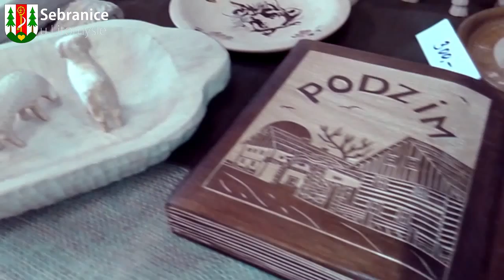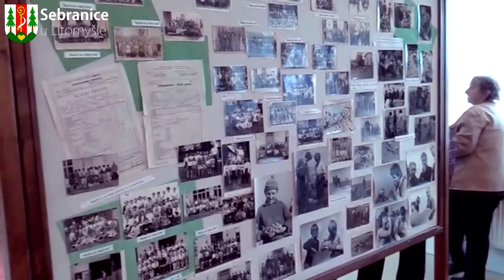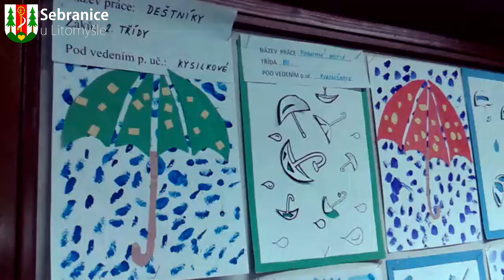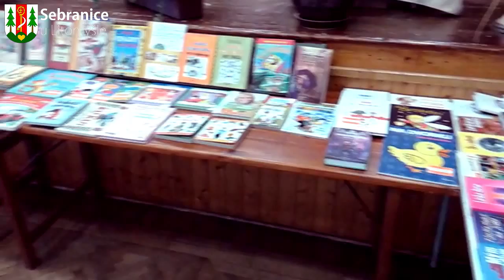Sebranice | Podzimní výstava - 2015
Kulturní komise obce Sebranice uspořádala tradiční prodejní PODZIMNÍ VÝSTAVU, která se konala v sobotu 24. října 2015 od 10 do 18 hodin a v neděli 25. října 2015 od 8 do 17 hodin v kulturním domě v Sebranicích.
V sobotu od 14 do 18 hodin a v neděli od 14 do 17 hodin si návštěvníci mohli pod vedením učitelek z naší mateřské školy vydlabat připravené dýně. Naším záměrem bylo, abyste si celý týden po výstavě každý den mohli zapálit před domem svíčku v dýni. Večerní pohled na rozsvícenou vesnici by jistě stál za to!